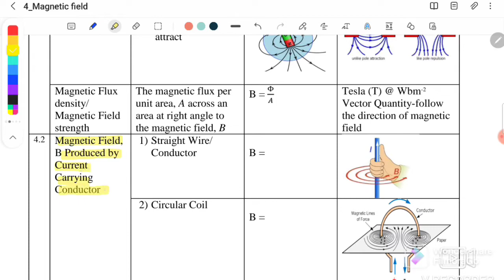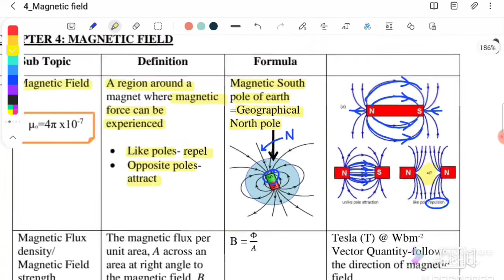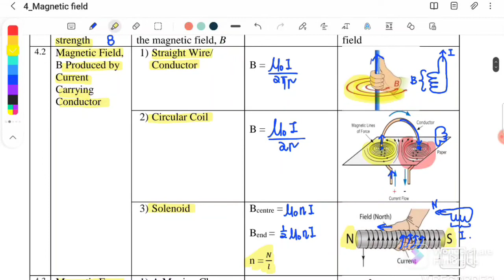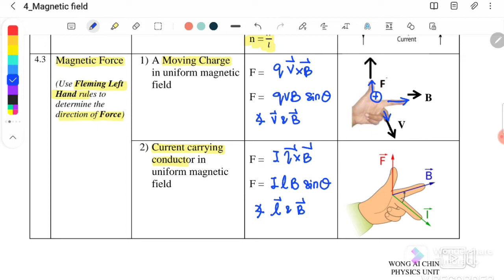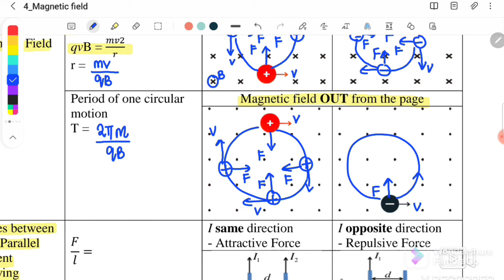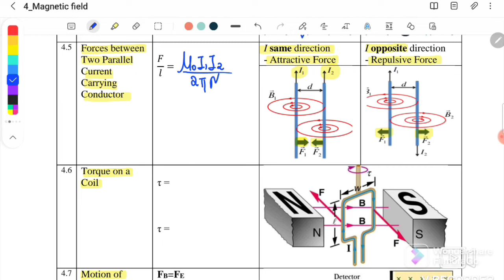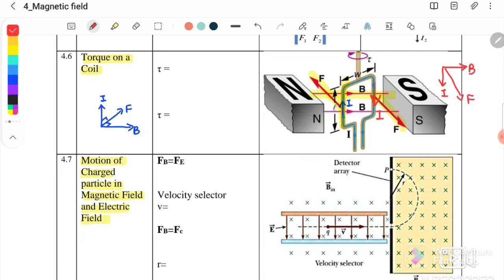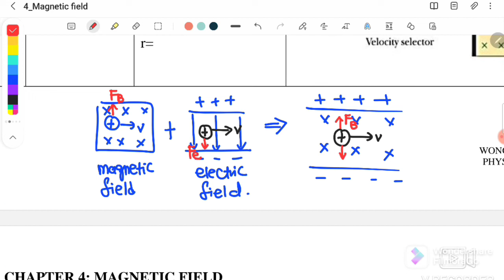《4.1》[SUMMARY] MAGNETIC FIELD || SP025 || PHYSICS